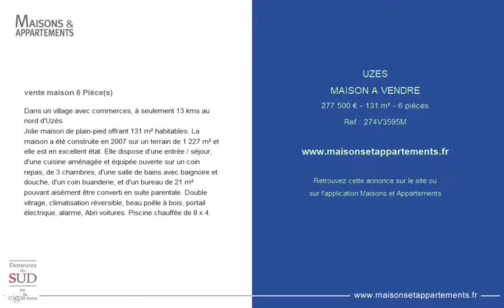UZES - MAISON A VENDRE - 277 500 € - 131 m² - 6 pièces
Référence : 274V3595M

Dans un village avec commerces, à seulement 13 kms au nord d'Uzès.
Jolie maison de plain-pied offrant 131 m² habitables. La maison a été construite en 2007 sur un terrain de 1 227 m² et elle est en excellent état. Elle dispose d'une entrée / séjour, d'une cuisine aménagée et équipée ouverte sur un coin repas, de 3 chambres, d'une salle de bains avec baignoire et douche, d'un coin buanderie, et d'un bureau de 21 m² pouvant aisément être converti en suite parentale. Double vitrage, climatisation réversible, beau poêle à bois, portail électrique, alarme, Abri voitures. Piscine chauffée de 8 x 4.

Cette annonce vous est proposée par l'agence CIGAL'IMMO